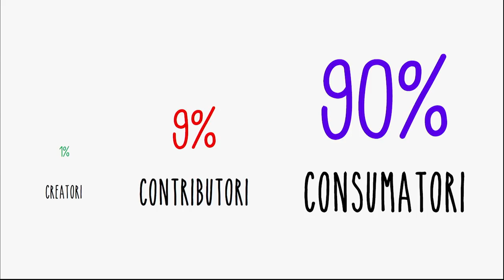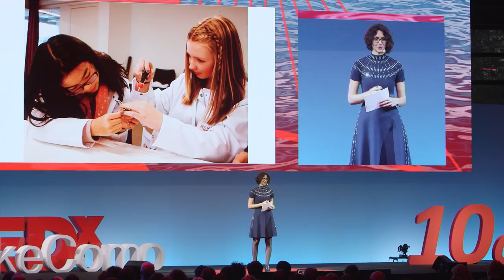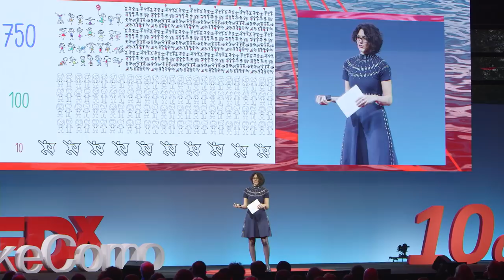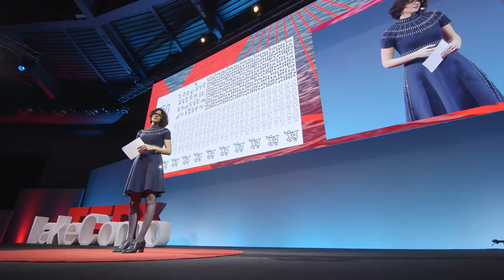A recipe for a generation of creators | Martina Ferracane | TEDxLakeComo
In a world where bureaucracy slows things down, can we develop kid-friendly social innovation initiatives? According to Martina Ferracane, if you strongly believe in a project, then you can do it. In her talk, she explains her project "Teen4Kids," an initiative to promote science and technology in elementary schools in Marsala, Sicily. 3D printing, laser cutting, and programming to turn kids into active producers of technology and not only passive consumers.  This talk was given at a TEDx event using the TED conference format but independently organized by a local community.